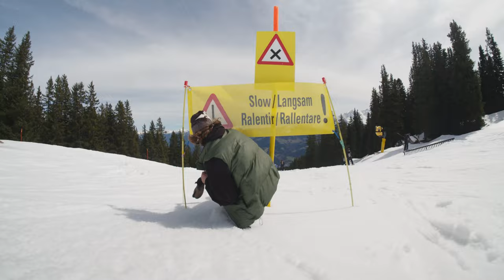The Crap Show 2023 #6 LAAX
The Crap Sogn Gion turned white again and we can't wait to get back to work and build your playground! We've got one last episode of The Crap Show 2023 for you to watch and get hyped for winter. Giovanni & Liam kick things off with slushy spring laps on P60. We continue with a recap of an amazing Closing Cup. The boys from Escape Video helped us out to build a special setup both on the hill and in the valley for the season ender. We end things with more spring vibes with Vlad, Cedric, Max & Flo.

Riders: Giovanni Rizzi, Liam Bouldoires, Florian Fischer, Gian Sutter, Celia Petrig, Jacco Bos, Moritz Thönen, Nick Pünter, Patrick Hofmann, Benny Urban, Seb Picard, Louif Paradis, Max Bärtsch, Cedric Nef, Vlad Khadarin

Music: Cushy - With The Motions / Heyday Highway - Dazed / Mama Zula - Drifting Away

Filmed by Blume Pictures GmbH, Lenaïg Hémonet, Sven Stötzler, Lou Staub
Edited by Blume Pictures GmbH